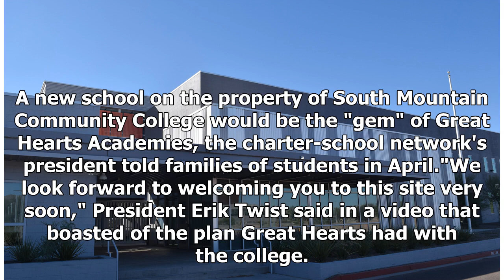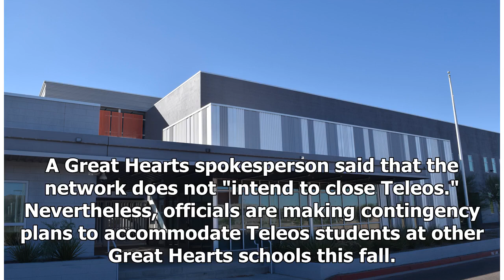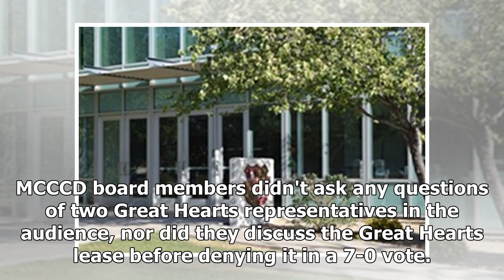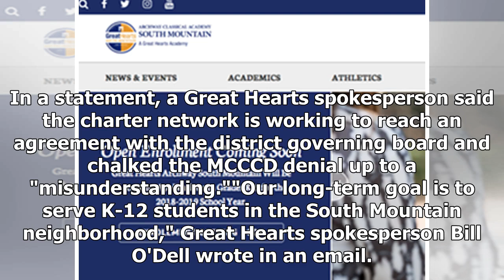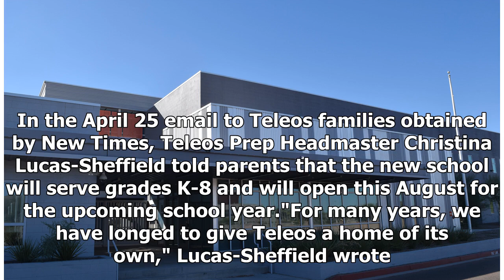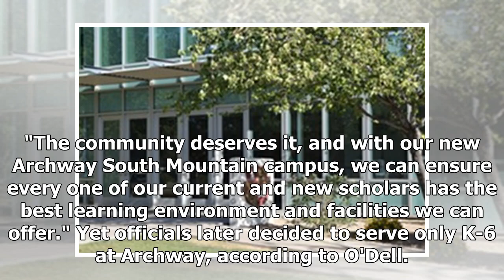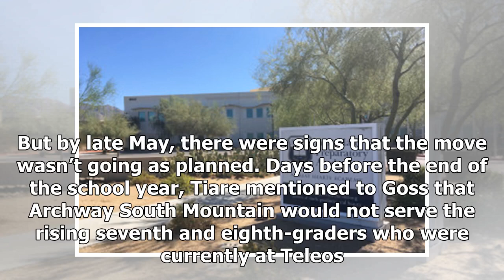Great Hearts Charter Network Botches a South Mountain Campus Acquisition